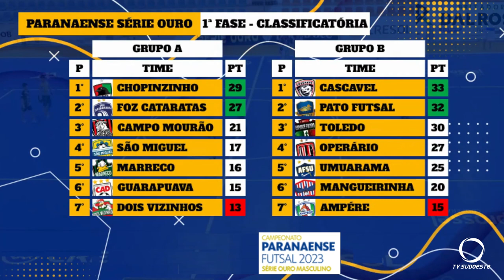Pato Futsal empata com o Operários pela Série Ouro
Esportes: Num jogo de recuperação, o Pato conseguiu empatar com o Operário em Laranjeiras do Sul.